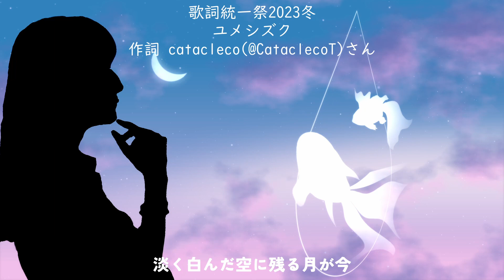【歌詞統一祭2023冬】曲作りました【ユメシズク】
catacleco(@CataclecoT)さんが作詞したものに曲を付けました

歌Synthesizer V Mai

お祭りっていいですね！